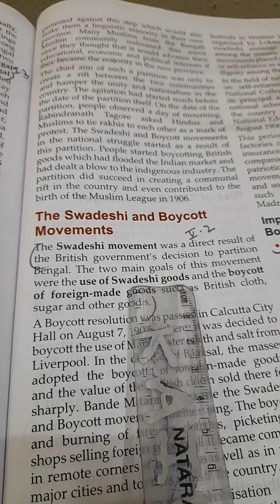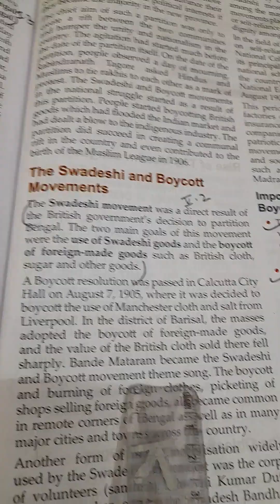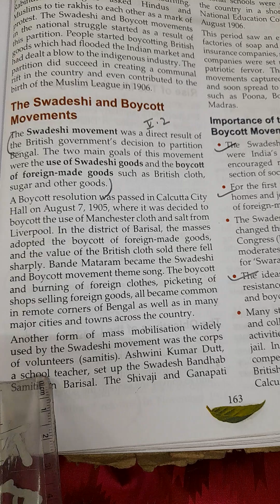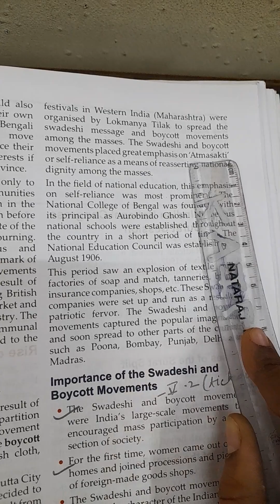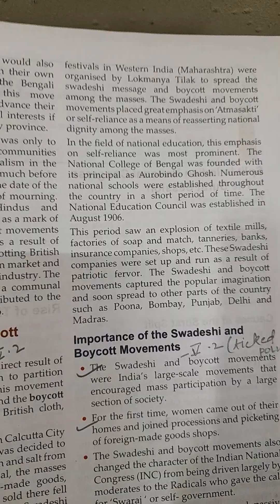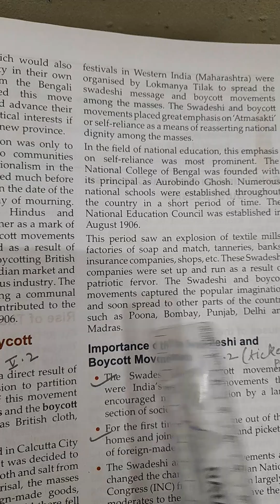Explanation of Indian Nationalism movements from 1885 to 1916(1)